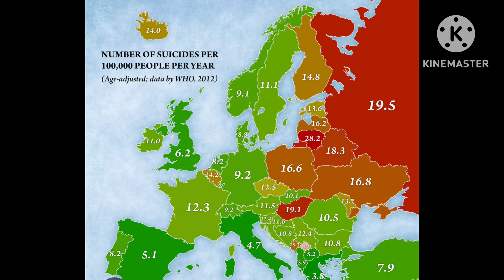PSAD Czech Republic